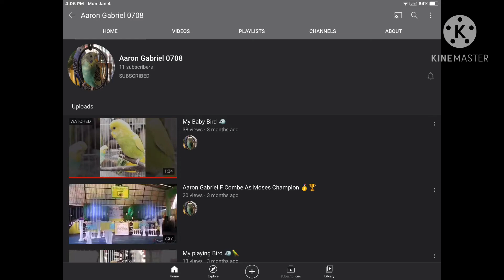Please subscribe to My Cousin Channel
Hello Friend
Aaron Gabriel 0708